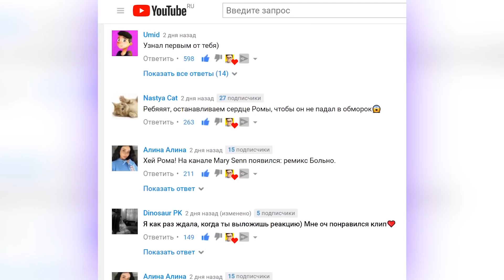Я В ШОКЕ !!😱 НАШЁЛ ИВАНГАЯ ВЖУХ 2.0 !!! МАРЬЯНА РО НОВЫЙ КЛИП